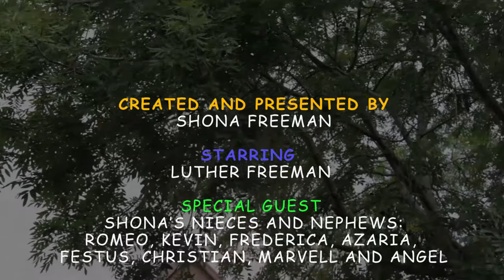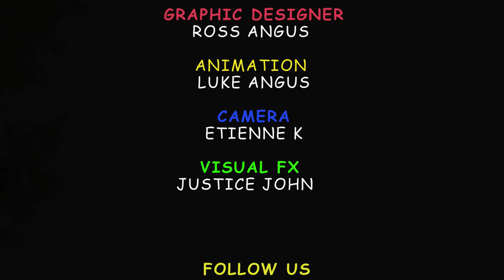Sho-Time | Game-Time | Blackberry Picking | Smoothies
Sho-Time is a kids TV show presented and created by Shona Freeman, where children learn through games, moving, creating and exploring. Where will the spinner take us?!

*BLACKBERRY SMOOTHIE RECIPE*
Blend together 200g of washed blackberries, 3 dessert spoons of vanilla yoghurt, 3 dessert spoons of vanilla ice-cream, 1 tablespoon of honey and 100ml of milk.